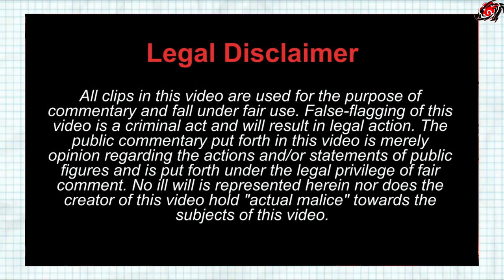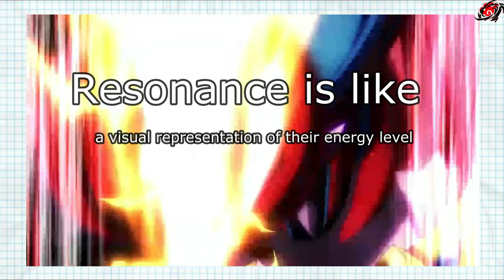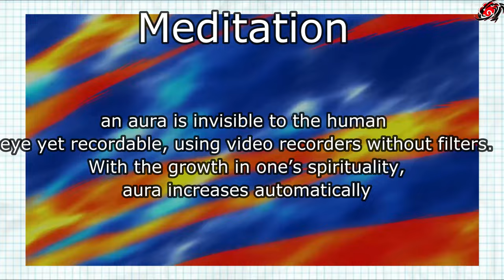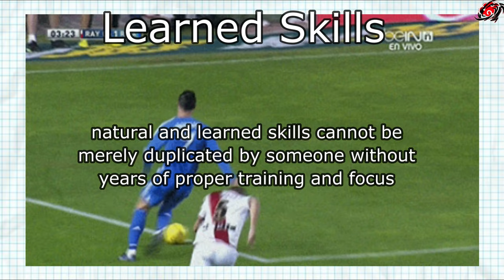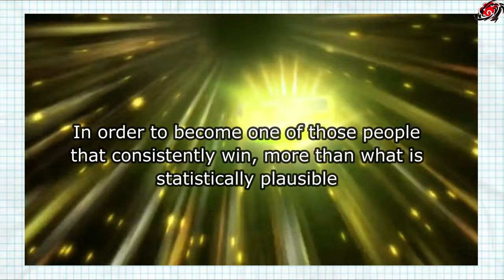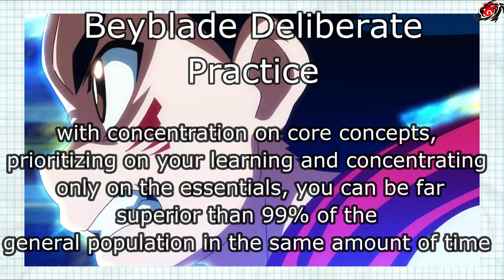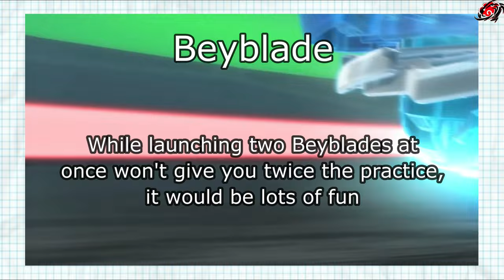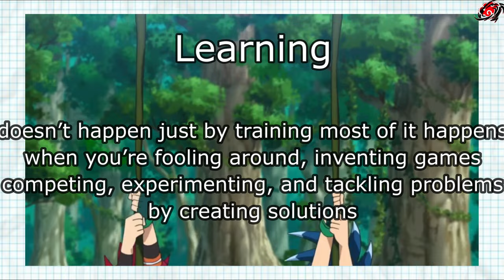Mastering The Art Of Beyblade Control: A Deep Dive Into Beyblade Theory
There are two things that work backwards in the Beyblade Burst universe as opposed to real life; that is awakening and resonance; one offers bladers superior performance through extensive wear or damage to one's Beyblade, and the other proposes an ability to manifest a bladers will, performing specific attacks or maneuvers in battle, by way of a spiritual bond. I mean did you ever wonder why bladers practice alone in the anime? I know they battle other bladers, but to train, alot of them use only one Beyblade.
When bladers have resonance with a Beyblade in the anime, it's because the bond between blader and Beyblade have become so strong; this is displayed through high amounts of intensity, power and maneuverability in a Beyblade battle; moreover the strongest kind of bond in the anime is between a blader and a Beyblade's avatar, making the avatar THE power source for the blader, not the Beyblade layer itself. Although some would argue that the bladers are the power source for the avatar whichever case. The avatar itself is an anthropomorphic representation of the bladers' spirit and bond with the avatar itself, visualized. Now, I bet you think you know how to beyblade, but i know that you've never ACTUALLY resonated with your bey in this way, and there's a good reason for that, which we'll get to in a moment.
according to many spiritual, and religions beliefs one's own energy or aura is an energy field usually colored, and emanating from a  human body, animal or object- which can and is always manifested, although only perceived by some.
  A blader's flare or resonance works in the same way, as a visual representation of their energy level, in anime sometimes also referred to as chakra.
In this beyblade dad theory, Bryan talks about Beyblade training. Including bladers from beyblade burst power levels. We want to be the beyblade film theory to teach the world how to beyblade. With lots of practice and training you can do beyblade trick shots in real life. Is Beyblade resonance real? Find out how Beyblade resonance works in real life, and how to train for beyblade tournaments.

chapters
00:00 intro
00:10 Resonance in Beyblade
03:34 god like Beyblade skills
04:12 Beyblade Outliers
05:06 10000 hours of Beyblade
07:07 Why is it called Beyblade Burst Dynamite?
08:00 Launching two Beyblades at once

In Canada and USA also use
Full episodes of Beyblade Burst Sparking
learn about the show
"Hard Work Beats Talent When Talent Doesn't Work Hard" -Tim Notke

New Beyblade theory: "Beyblade in the Metaverse?... but there's a Catch "